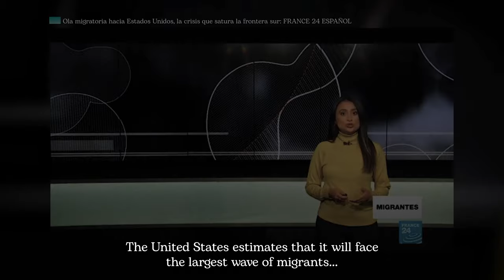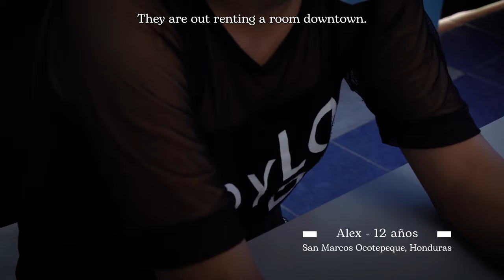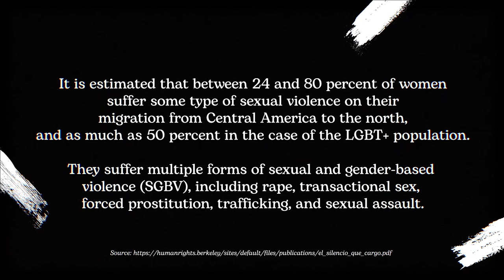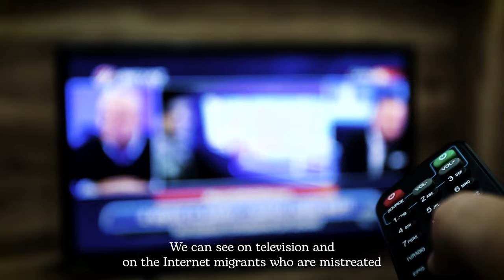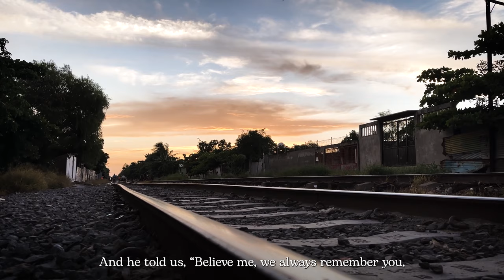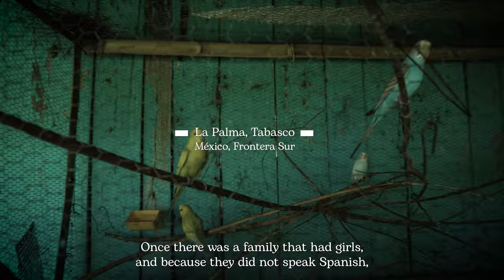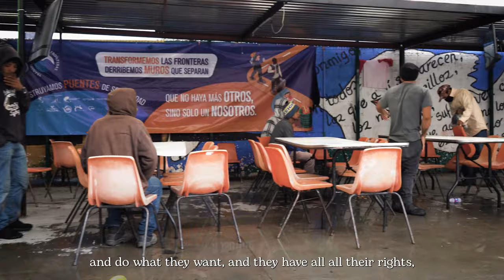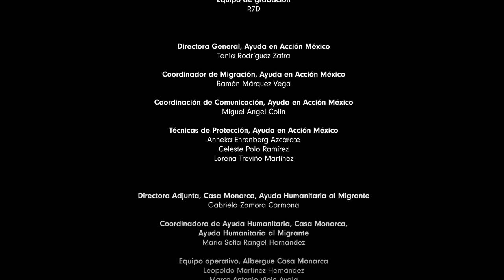Documentary | The other side of migration in Mexico | Ayuda en Acción - NGO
The documentary TheOtherSideOfMigration offers a unique opportunity to get a closer look at the experiences and challenges of migrants and refugees. In the context of migration, violence and discrimination intensify, threatening the lives and futures of millions of women, girls and LGTBIQ+ people. TheOtherSideOfMigration collects their voices, critical testimonies of migrants in transit highlighting the humanity behind each person. of women, families, unaccompanied minors, LGTBIQ+ people and the elderly.

The NGO AyudaEnAcción operates in the Mexico-USA corridor with the mission to protect the right to migrate and provide support in strategic shelters in southern, central and northern Mexico. The NGO's work provides an opportunity for thousands of people to embark on a new life.

With approximately 500,000 people entering irregularly across the southern border each year, this documentary offers a unique perspective on migration. With TheOtherSideOfMigration the NGO focuses on the right to mobility and the opportunity that migration represents, in collaboration with the Basque Agency for Development Cooperation.